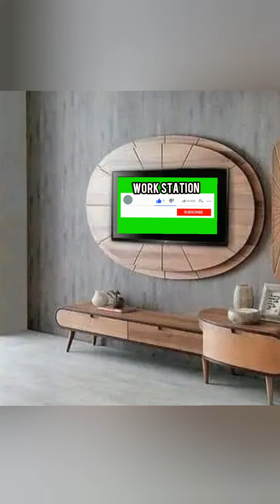Ideal Designs of Wood Stands for Latest Electronic devices.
Keep watching our channel work station Estasion de trabajo.